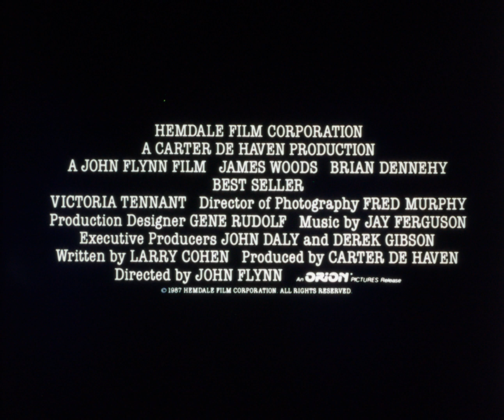Best Seller (1987) 35mm film trailer, flat open matte, 2160p